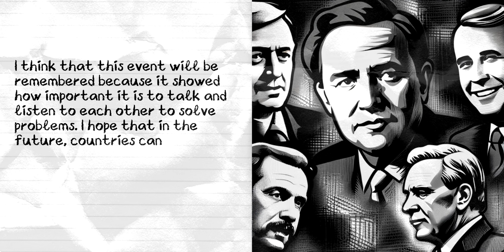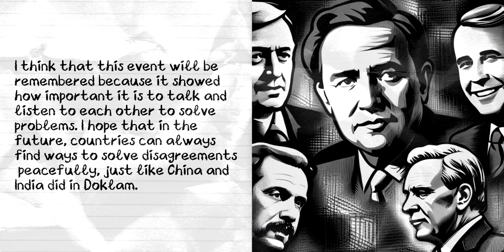[Today in History] 28 August 2017 - China-India Border Standoff Ends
On 28 August 2017, China and India reached an agreement to withdraw their troops from Doklam, ending a two-month-long border standoff. The conflict had arisen over China's construction of a road in disputed territory. Join us as we delve into the details of this tense standoff, the diplomatic efforts that led to its resolution, and the implications for China-India relations and regional stability.